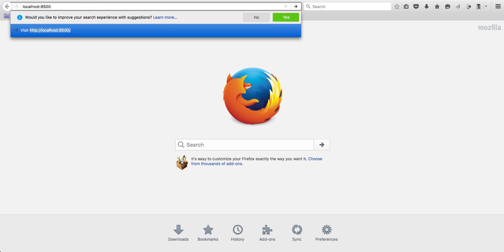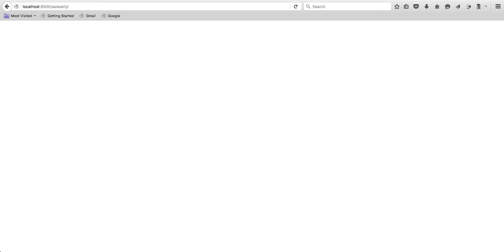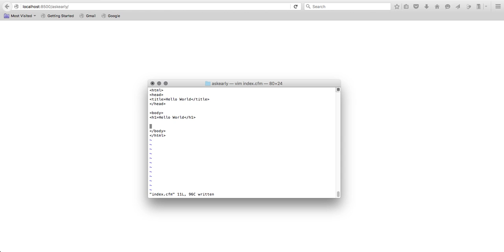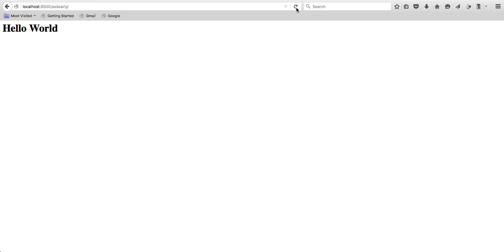ColdFusion - Hello World - [1]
Please note: links to downloads may no longer work.